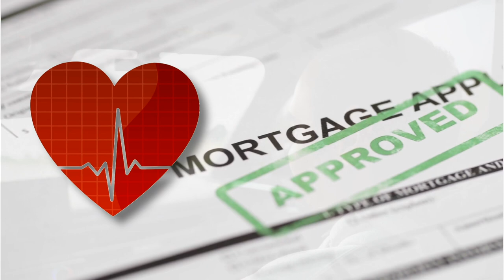Making over 100k in his First year as a mortgage agent in Canada | Windsor, Ontario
Join us in our drive with a brand new Audi S5 newly purchased by Adithya Pai as we race into his remarkable success story, a mortgage agent who achieved the impressive milestone of earning $100,000 in his very first year in the industry. Discover the strategies, dedication, and mindset that propelled Adithya to financial triumph and learn how you can replicate his achievements.

In this exclusive interview, Adithya shares his personal journey, starting from his initial steps as a mortgage agent to becoming a top earner in a short period. Gain valuable insights into his approach to prospecting, building relationships with clients, and closing deals with finesse. Learn about the challenges he faced and the lessons he learned along the way, providing you with valuable wisdom for your own career path.

Whether you're already a mortgage agent or aspiring to become one, this video offers invaluable advice and actionable tips to help you fast-track your success. Discover the power of networking, the importance of ongoing education, and the art of effective communication in the mortgage industry.

Don't miss this opportunity to learn from Adithya's journey and gain a competitive edge in your mortgage agent career. Unlock your potential and embark on a path to financial prosperity as a mortgage agent.

Check Out:
RELATED VIDEOS HERE

Timestamps

00:00 - Introduction
00:50 - Having a look at the Brand new Audi S5
02:22 - Introduction to Adithya
02:46 - What is Adithya Pai currently doing? How many clients is he handling?
03:24 - Adithya Pai's story.
05:15 - How much is he Audi S5's worth?
06:31 - Tips for students looking for part time jobs.
06:46 - Adithya's pathway into management
11:03 - Importance of effort with client relations.
12:43 - Outro